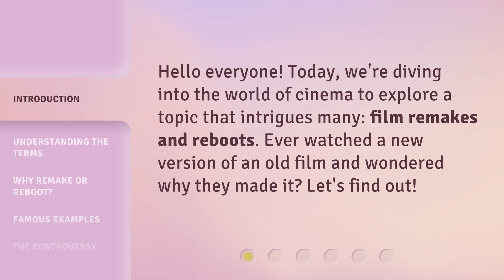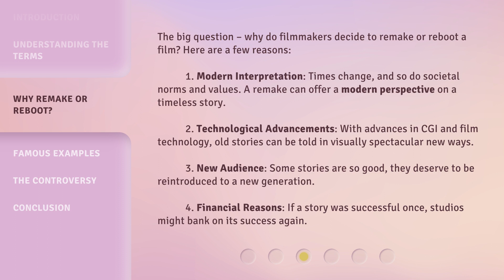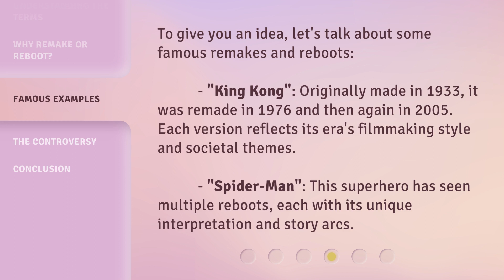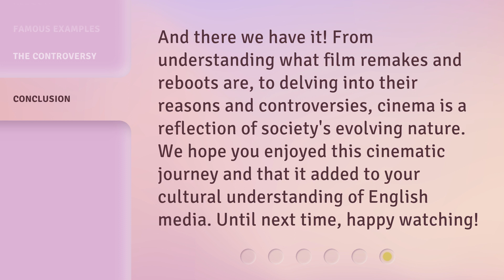Film Remakes and Reboots: A Cinematic Journey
Remakes and Reboots: Exploring the Cinematic Journey • Join us on a fascinating exploration of film remakes and reboots. Discover the reasons behind their creation, from modern interpretations to technological advancements. Explore famous examples like 'King Kong' and unravel the magic of these cinematic journeys.

00:00 • Introduction - Film Remakes and Reboots: A Cinematic Journey
00:26 • Understanding the Terms
01:04 • Why Remake or Reboot?
01:54 • Famous Examples
02:24 • The Controversy